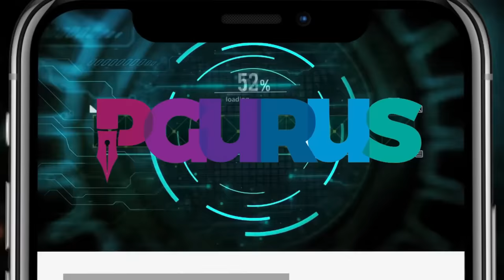Tahir Gora • Why do Afghans hate Pakistan? • Hope or Despair in Pakistan? • Lt Gen Ravi Shankar (R)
2. Sree Iyer App (available for both Android and iOS) and
3. Amazon.in